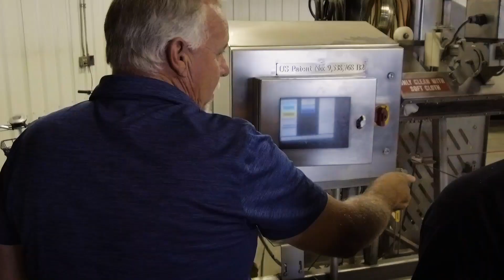Midwest Machine - Who We Are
Midwest Machine, LLC is a versatile company. Primarily focused on the research and development of automated machinery, the majority of our business comes from the high-volume beef and pork packing industry. We manufacture our own line of proprietary equipment, including automated food-grade saws and integrated conveyor systems.

We also work with customers to create one-of-a-kind machines to improve specific processes on a case-by-case basis. Just let us know your production goals, and we can design a machine to improve your processes.

In addition to the development and production of complex machinery, Midwest Machine also supplies many local and regional businesses with machined or fabricated parts and components. With a full-service machine shop and fabrication department, we are capable of producing a wide range of components for your business. From plastic to stainless steel, big or small, we can help you with whatever you need.